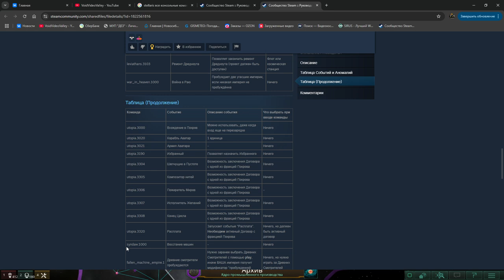Что такое Завершитель Цикла смотрю через консоль